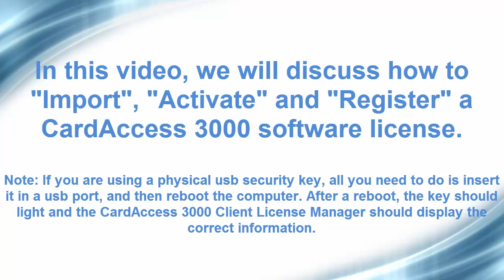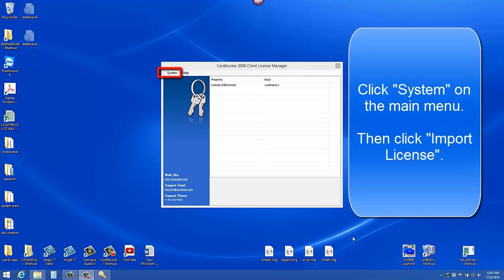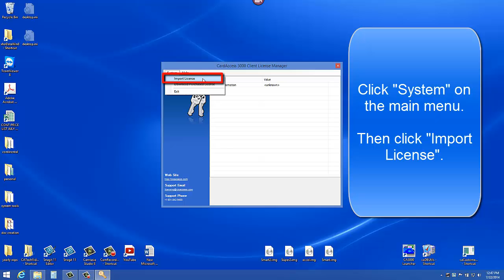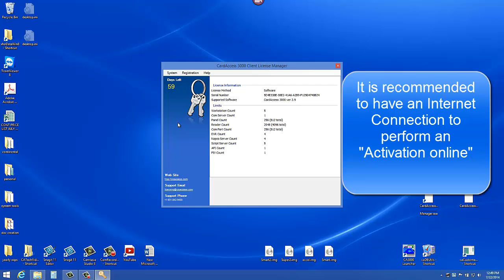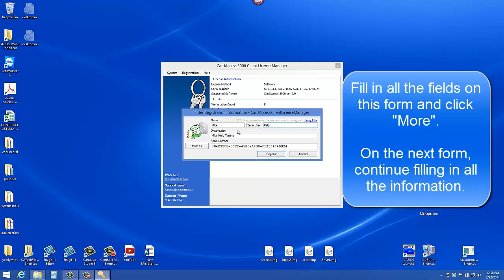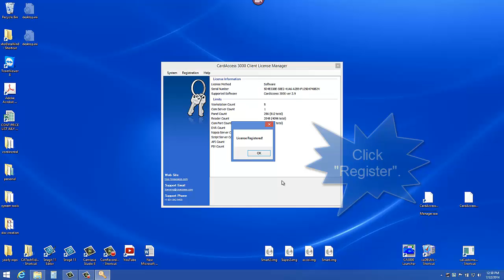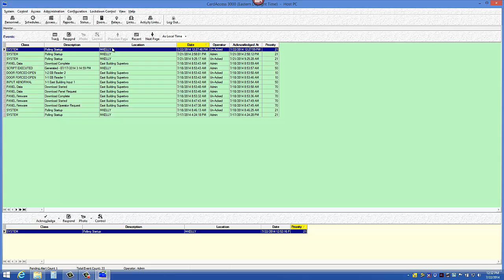Activating a Software License via a license File for CA3000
Activating a Software License via a license File